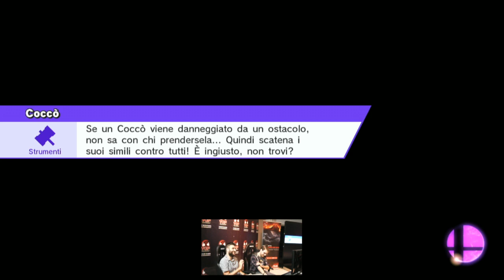VGP Home Spring Q1 - BlueLink (Corrin, Roy) VS Loci_AF (Mario, C. Falcon) - Grand Finals